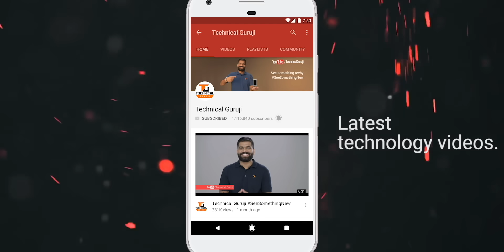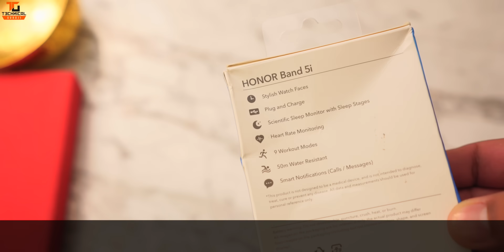Honor Band 5i Unboxing & First Look - Best Fitness Band Under 2000Rs 15x Giveaway🔥🔥🔥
Namaskaar Dosto, is video mein maine aapse baat ki hai Honor Band 5i ki aur share ki hai iski ek unboxing aur ek first look, jaha honor ne ise India mein launch kiya hai aur price hai 1,999Rs aur yaha hume 24 hours Heart Rate monitoring milti hai aur saath mein sleep tracking aur swimming jaisi activities bhi supported hai, in face isme SpO2 calculation bhi available hai. Honor Band 5i ki battery life 7 days hai aur hai aur isme ek 0.96" ka color LCD Display hai. Saath hi yaha pe giveaway bhi hai 15 Honor Bands 5i ka aap mein se kinhi 15 viewers ke liye. Mujhe umeed hai ki aapko Honor Band 5i ki yeh unboxing video pasand aayegi.